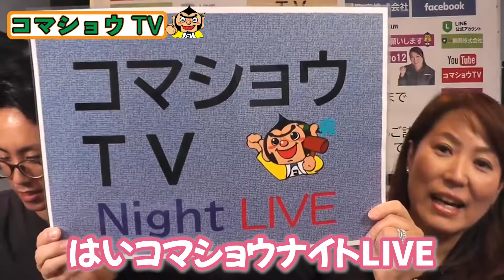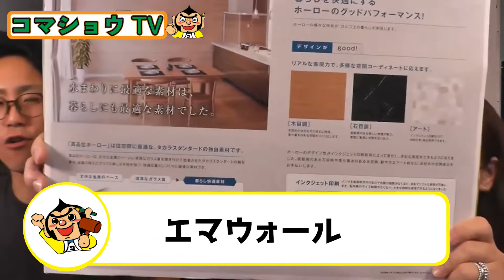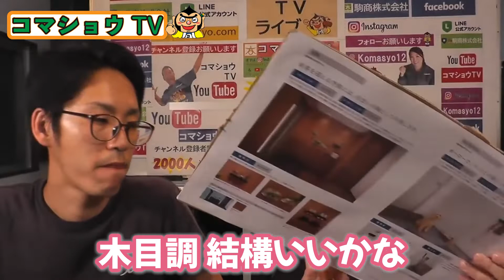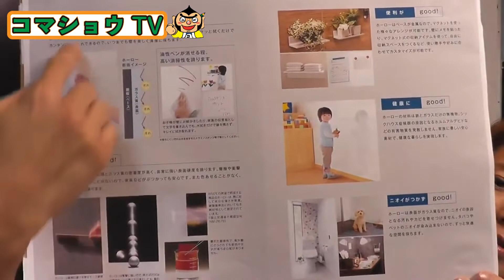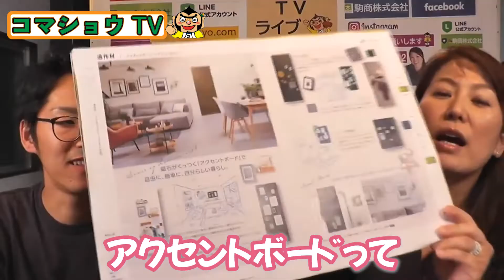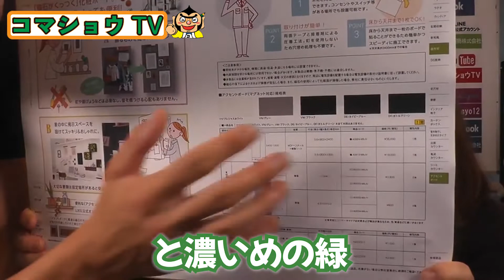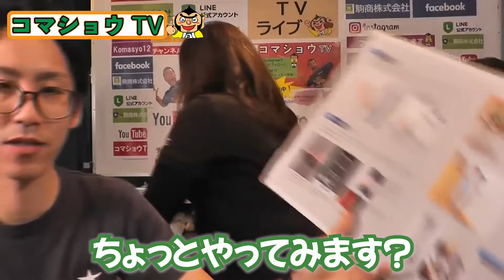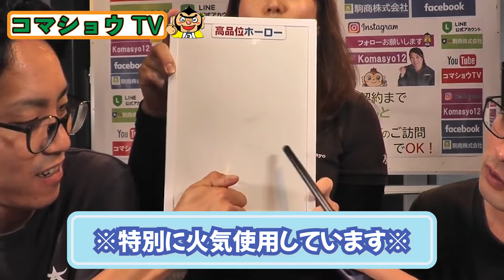【ホーロー】おしゃれなインテリア建材「エマウォール」をご紹介！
今回のリフォーム動画はライブ動画の切り抜きでタカラスタンダードといえばのエマウォールをご紹介！
ホーローパネルなので磁石が付いたり、お掃除がしやすく拭き掃除で簡単に綺麗になります。

やっぱりタカラは洗面台でもホーロー祭り！他社にはないこだわり満載！

お風呂リフォームの全てが分かる！ぴったりサイズのタカラスタンダードのユニットバス！

小さな修理から、キッチン、トイレ、お風呂のリフォーム、外壁・屋根塗装まで、兵庫県宝塚市の地域一番店、修理とリフォームのお店、駒商リフォームにお任せください！ご相談はもちろん無料です。